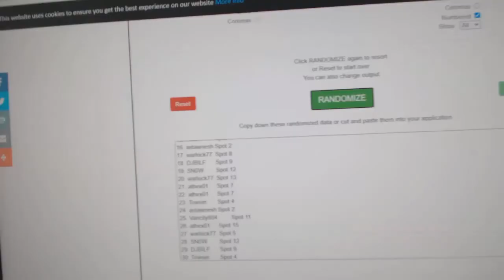Team Randoms - C&C GB #11,849